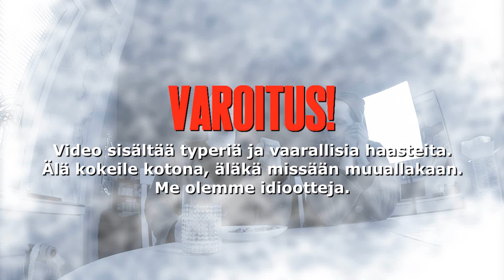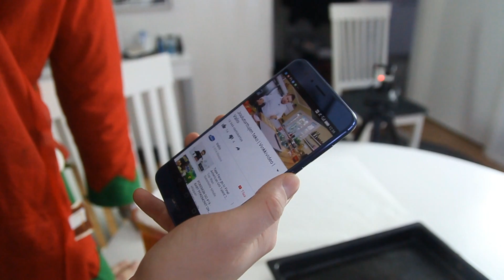OKSETTAVAT TORTUT!? | Haastekalenteri Luukku 22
[22/24] Jouluun asti joka päivä video noin kello 17.00!

Tykkää video jos viihdytti ~!

FTB Instagram: fromthebushes
Harrin Instagram: harriwho
Petrin Instagram: ftbpetri
Matin Instagram: mazbou